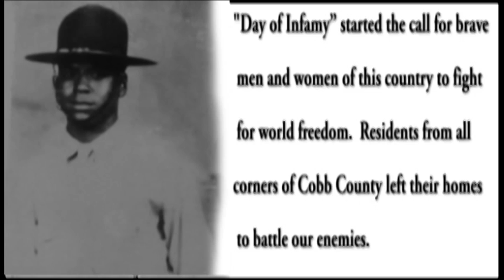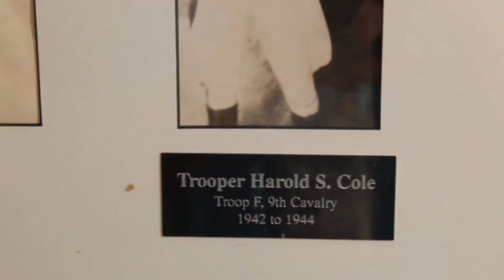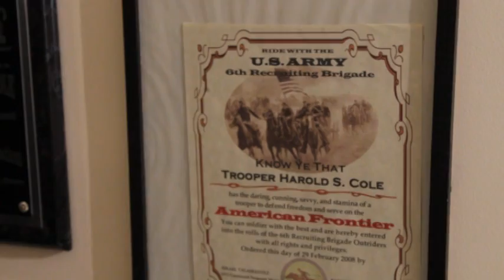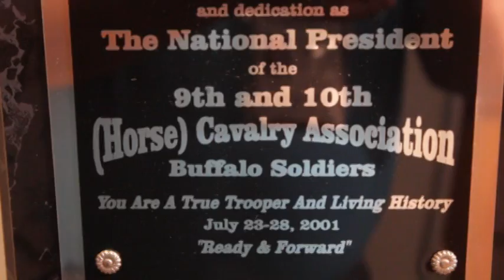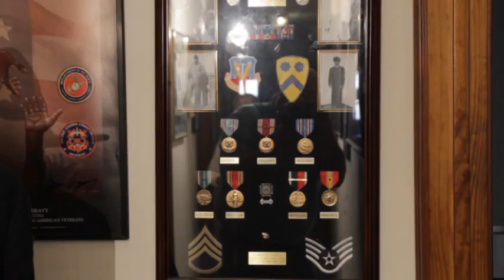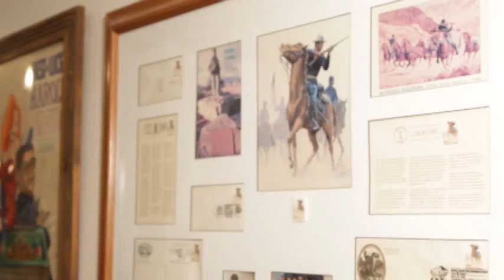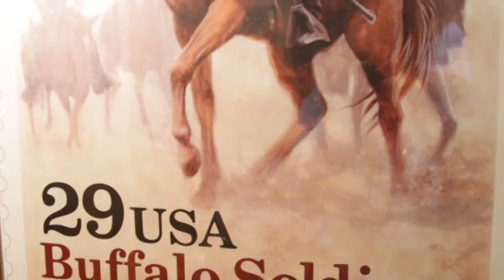VIDEO: "Memories of War" Trooper Harold S Cole-U.S. Army Buffalo Soldiers